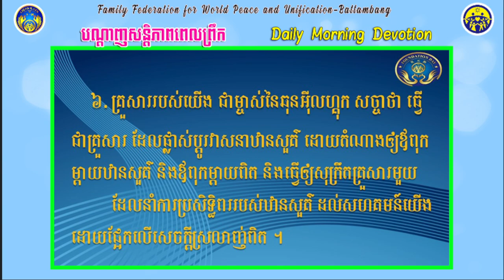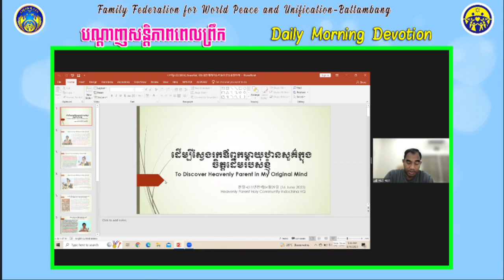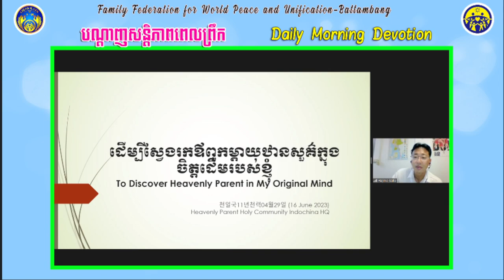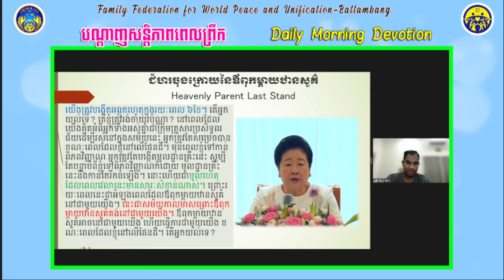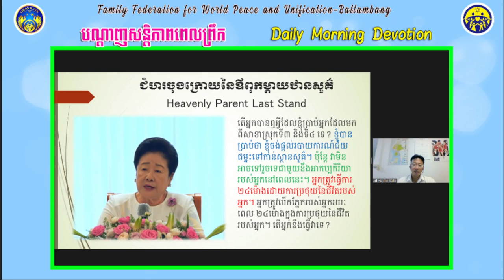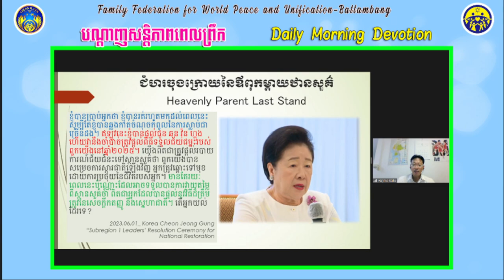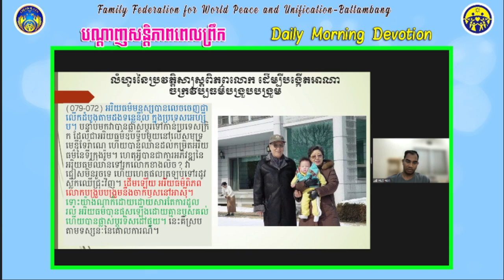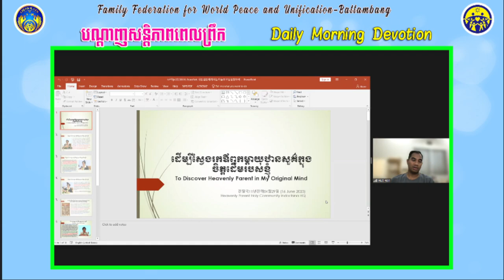2023 06 16